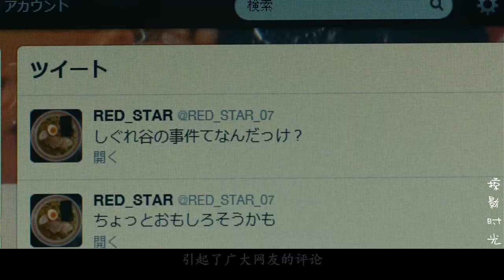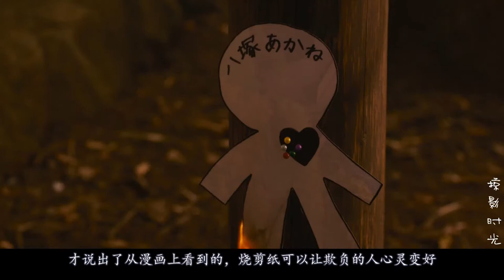女人因存在感低，竟杀人后嫁祸闺蜜，最毒妇人心！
《白雪公主杀人事件》是由中村义洋执导，井上真央、绫野刚、莲佛美沙子、菜菜绪、金子统昭、贯地谷诗穗梨等主演的悬疑故事电影，改编自日本作家凑佳苗原作同名小说